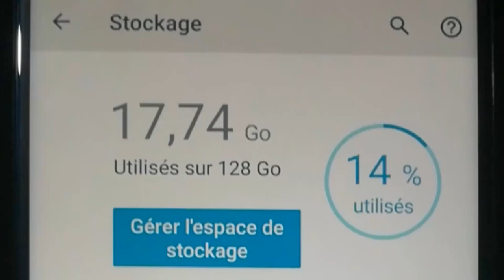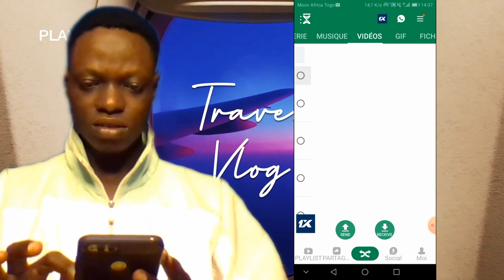Comment connaître exactement la mémoire interne du téléphone